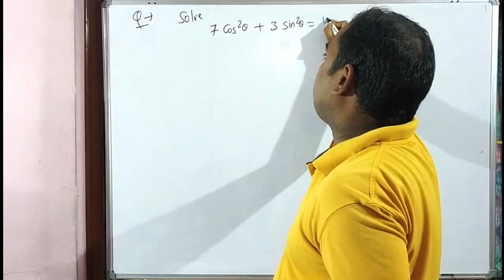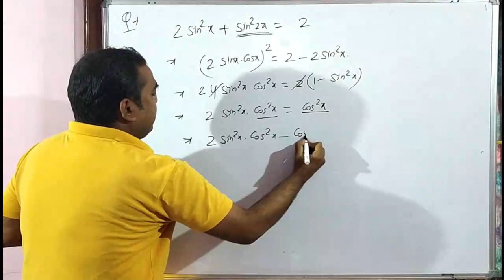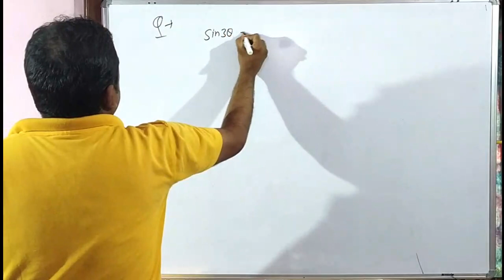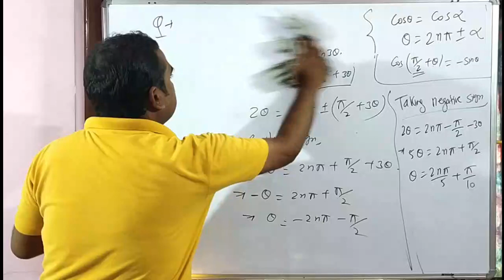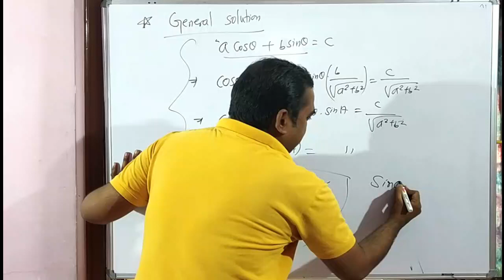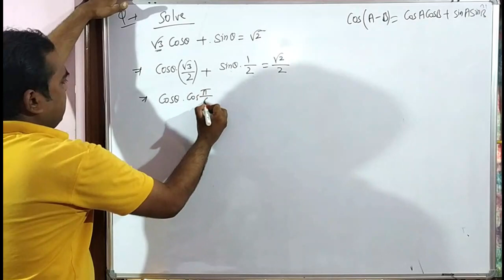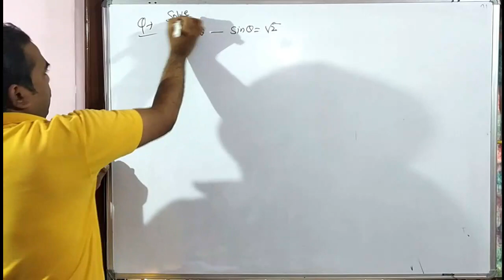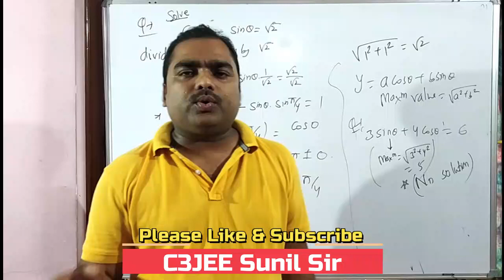Maths|Class 11|Trigonometry L-16|त्रिकोणमिति|General Solutions|NCERT Solutions|JEE mains 2022|C3JEE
Dear Students,
C3JEE Sunil Sir brings you 11th class Maths session to prepare for JEE mains and board exams 2022. In this session Sunil Sir will continue to educating one of JEE mains important topic which is Trigonometry.
Please watch this video session to clear your concepts of Trigonometry.

1) general solution
2) NCERT Problems
3) How to find no. of solutions

Please do watch and like this

thanking you.